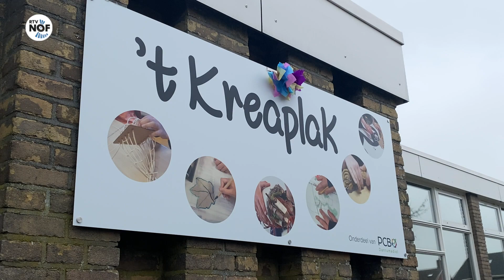Nieuw technieklokaal zorgt voor enthousiaste kinderen